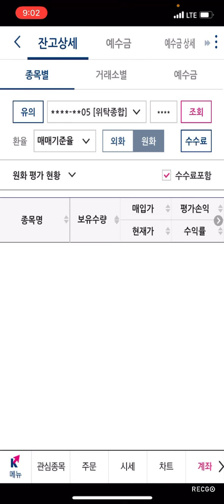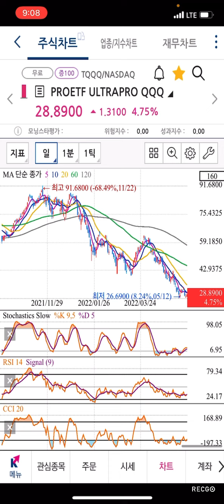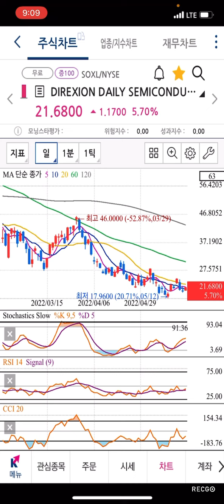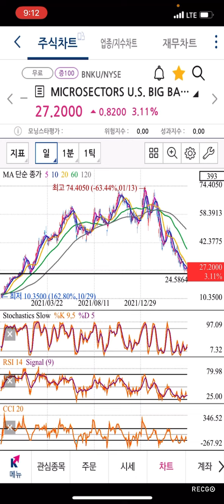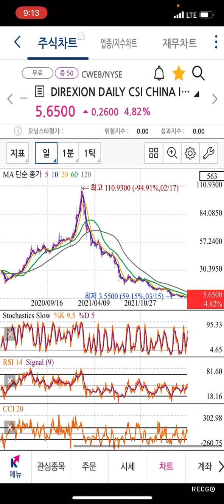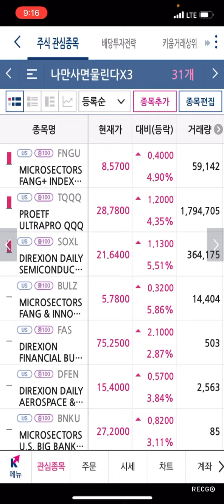TQQQ SOXL FNGU BULZ CWEB BNKU 오늘 한강방지용 윤리적 반등이 나오고있습니다 포기하지마시고 차트분석갑니다 레버리지X3 몰빵 -63%